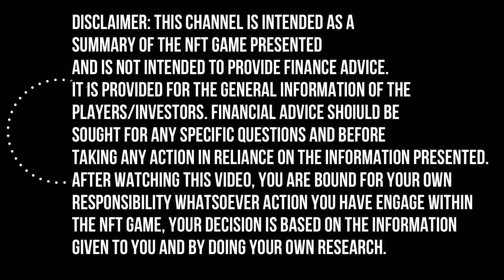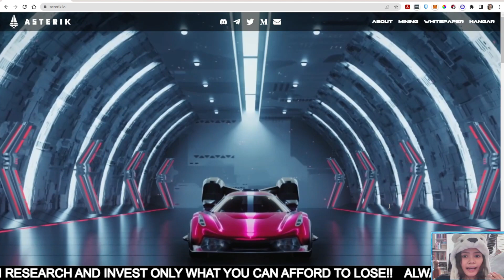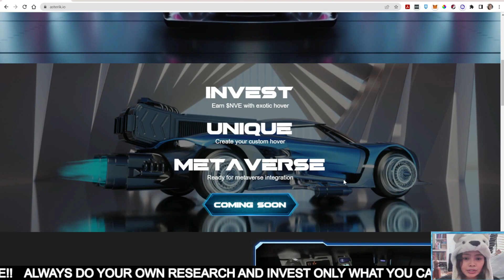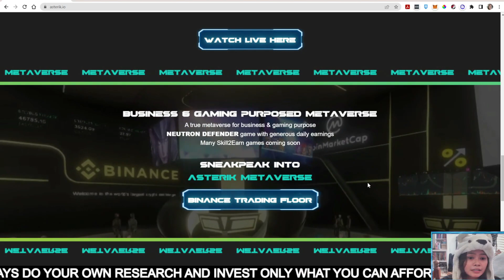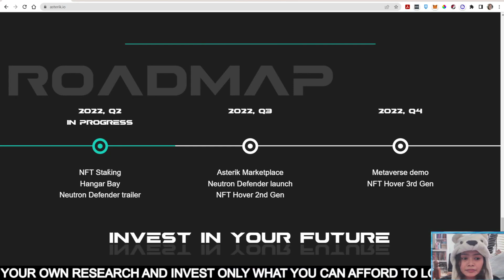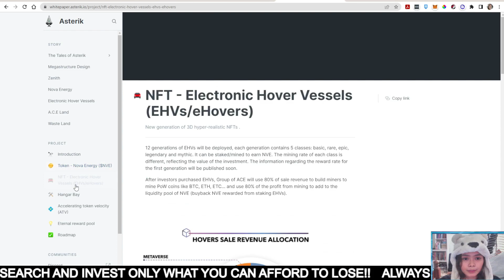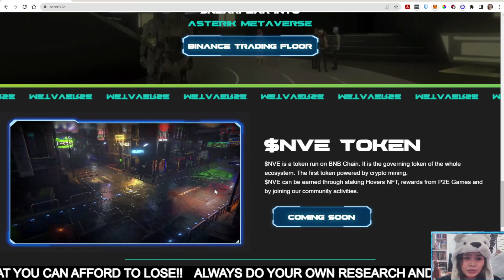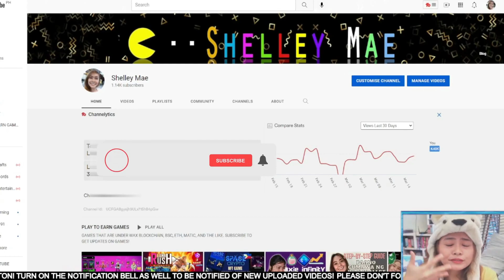Earn from Mining without actually mining, ASTERIK revolutionizing Stake-To-Earn!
Asterik is a decentralized metaverse designed for sci-fi car enthusiasts running on the BNB blockchain. Based on a story centered around a moon-sized space station larger than any that has ever existed for humankind. Asterik features a unique structure to its metaverse game which combines a play-to-earn, join-to-earn, mine-to-earn, and stake-to-earn model.

📍Turn ON CC/SUBTITLE📍

More Bonuses ⤵️
3commas ➡️ (Get Discounted Trading Bots)